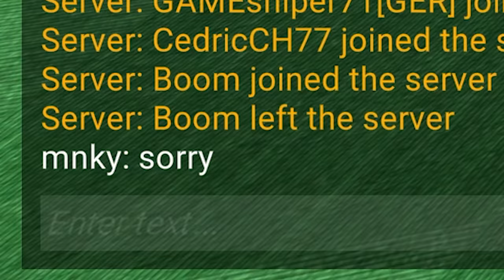Paluten verzweifelt in SQUID GAME!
Squid Game Noob: @Paluten
🕹️ Epic Creator Code GLP 🕹️